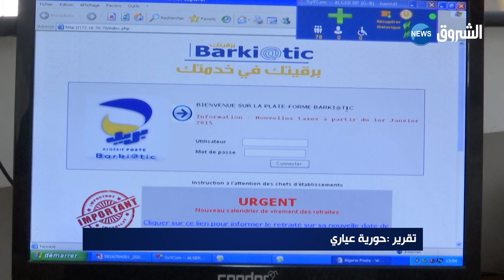وزير البريد : نقص السيولة و الازدحام يعود لتوافد كبير للمواطنين